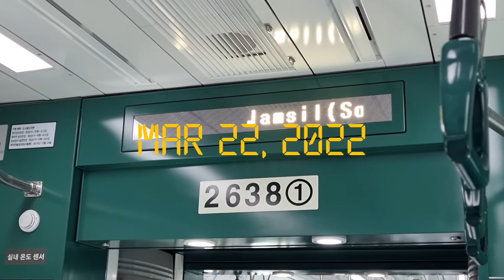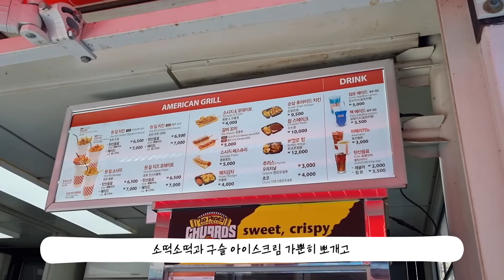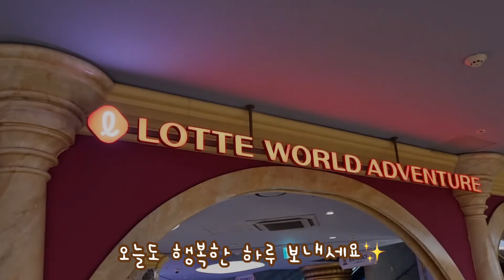대학생 브이로그 EP.12 | 간식 먹으러 롯데월드 다녀옴 | BHC 왕콜팝, 소떡소떡, 구슬 아이스크림, 설빙🍨, 김치볶음밥, 우동, 군만두🥟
안녕하세요, 유림입니다😆
눈치게임에 성공해서 아주 여유롭게 롯데월드를 다녀왔던 날의 영상이에요 :) 혹시 저만 롯데월드에 간식 먹으러 가나요...? 누구보다 놀이공원 간식에 진심인 사람이랍니다🤣 야외 테이블이 만석이라 먹방 장면을 쾌적한 각도로 찍어오지 못한 게 좀 아쉬워요ㅠㅠ 그래도 너무 즐거웠던 하루였기 때문에 아직도 기억에 많이 남는답니다! 그럼 이번 영상도 즐겁게 시청해주세요💛

This video is about the day when I visit LOTTE WORLD🎡 It is one of the famous theme parks in Korea. So I really enjoyed and was really happy💛 I hope you enjoy my video! Thank you :)
📍You can turn on ENG subtitles in setting(CC) :D

📣 영상과 관련없는 스팸 댓글, 악성 댓글은 신고 후 무통보 삭제 처리합니다